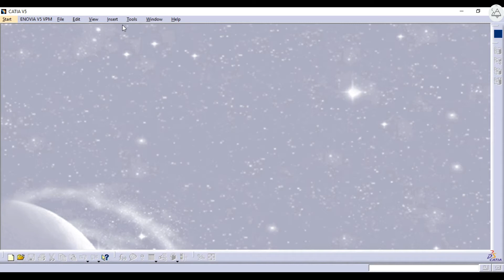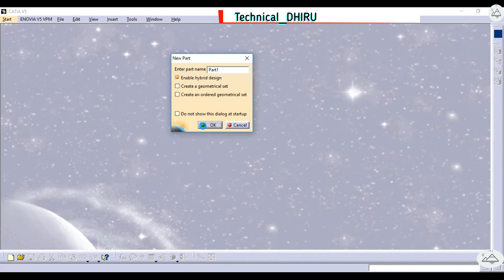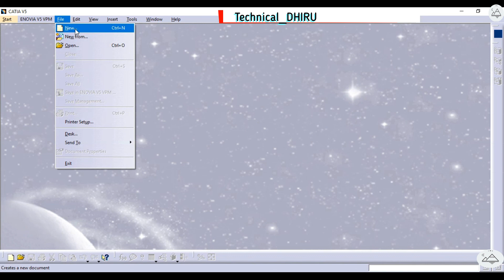1 - Catia Beginner Tutorial - Introduction to Catia and it's Interface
This is an introductory video of CATIA.
Where you will learn How to Open File in CATIA V5. a general introduction of its interface.

a detailed explaination is given in the video.
I hope you learned something new from this video.
I will be updating more videos on the playlist of CATIA V5. you can access the videos from the playlist.

if you have any query kindly comment I will resolve it ASAP.